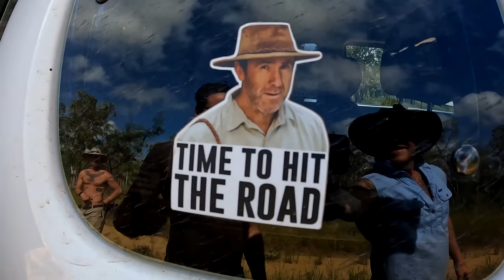We found a coastal waterfall! - REEF ADDICTS UPDATE EPISODE